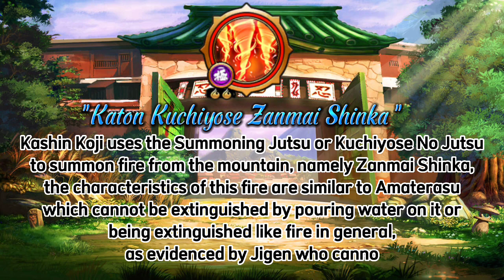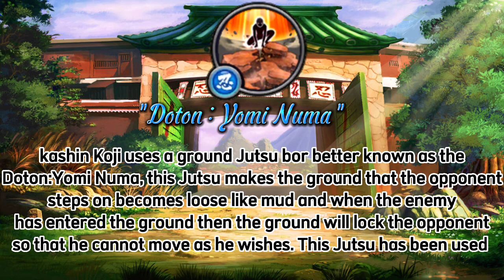NxB Nv : Kashin Koji (inner kara) Jutsu Prediction - [ Naruto x Boruto Ninja Voltage ]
Newbie Gamers08

This channel talks about  Naruto x Boruto Ninja Voltage { NxB Nv } like :
~ Nxbnv New Update
~ Tips and Trick Nxb nv
~ Nxbnv showcase
~ Nxbnv Summon
~ Nxbnv Attack Mission
~ Nxbnv Final Gate Tips & Trick
~ Unlimited shinobite
and another games that I think are funny.
So yeah,  Thank you so much for your support for this channel.